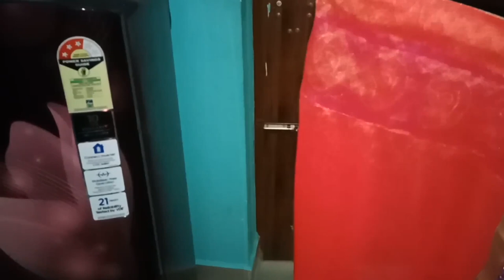How to wear Pattu Saree Perfectly in Tamil || tamil beauty beats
Hai friends welcome to our chennal.

How to wear Pattu Saree Perfectly in Tamil

In this video i have shared easy saree pleat techniques with in 5 minutes .

Saree draping in Tamil, how to drape silk saree easily, saree draping for fat body, saree draping for slim look, saree draping styles, saree draping